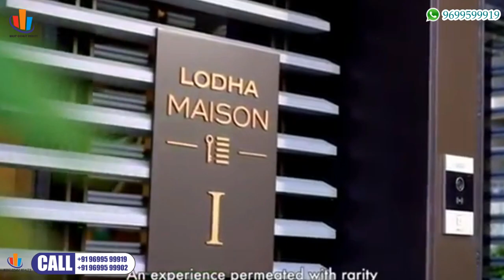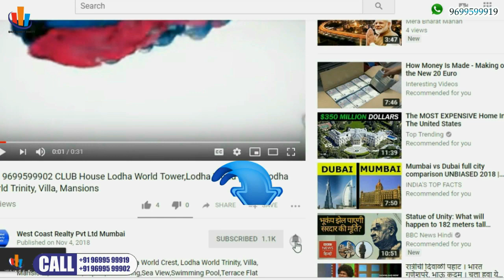📞 Worli-Bungalow With Private Pool, MANSION Villa,Row House at Worli South Mum